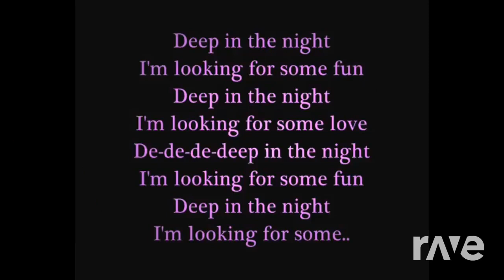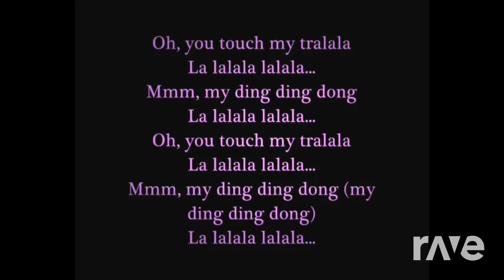Video Oh You Tuch My Tralala Paroles - Dogcookie & Keep On Cleaning | RaveDj